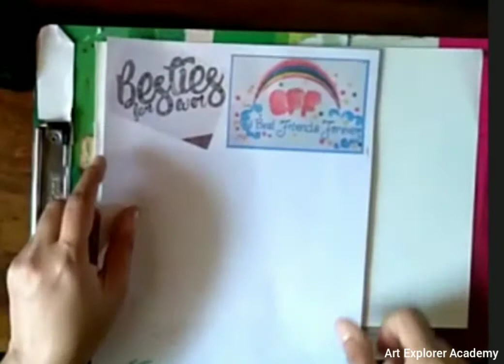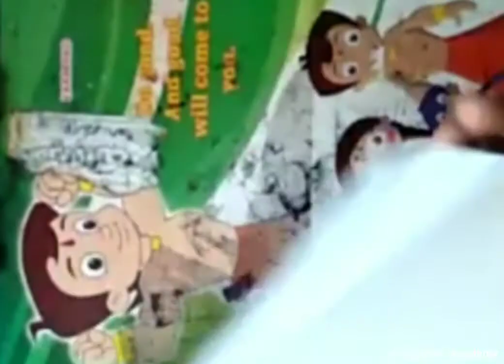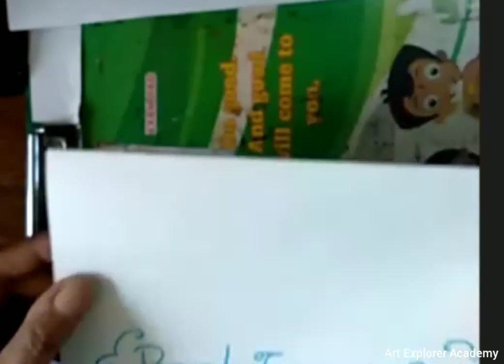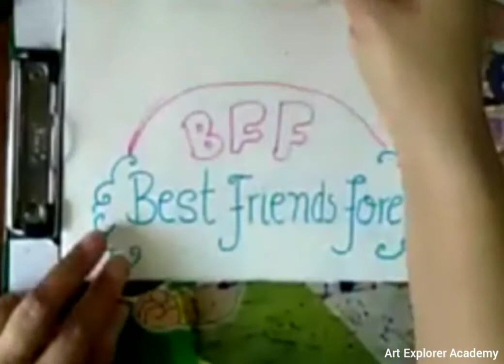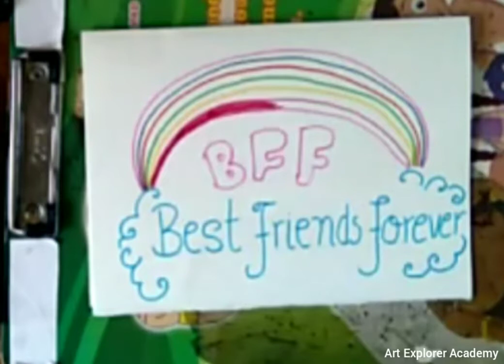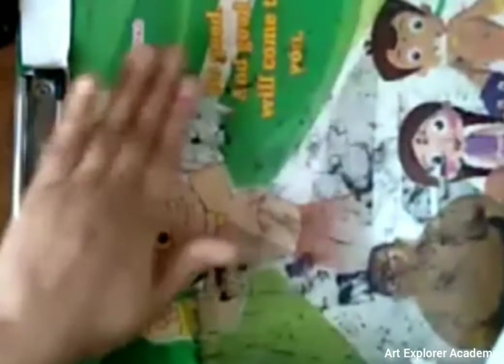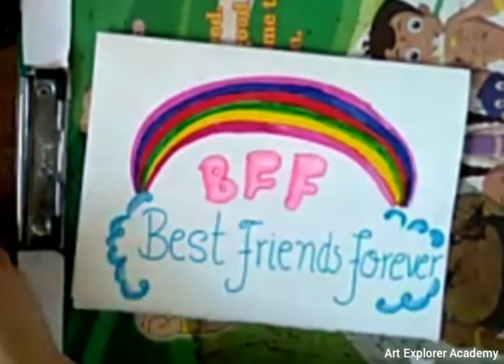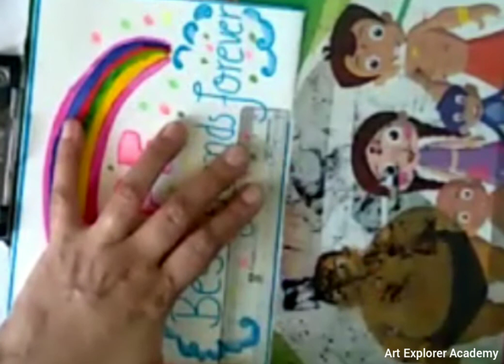Friendship day Card 1 ! Easy drawing ! step-by-Step ! live session! Art Explorer Academy